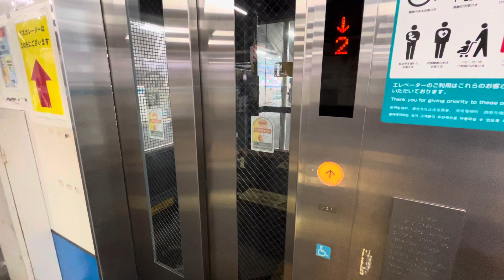【日立】JR川口駅のエレベーター HITACHI Elevator,Kawaguchi Sta.